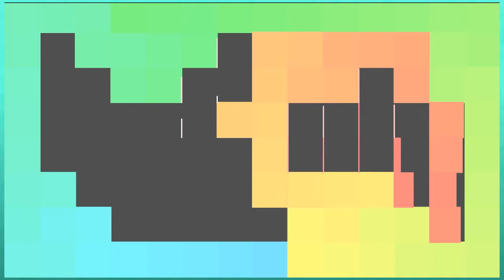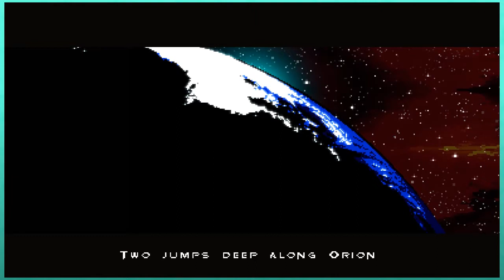Let's Play Songbringer - PART 1: Tony The ManPigTiger | (ft. SuperPawsitive) Gameplay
Let's Play Songbringer Permadeath Gameplay PART 1

Songbringer is a new game from Wizard-Fu (Nathanael Weiss). Songbringer gameplay is like a procedurally-generated Zelda, with load of exploring, new equipment, dungeons and secrets to discover.

Thanks to SuperPawsitive (Paul) from Boss Room for showing me this great new game! Because he's a madman (I guess??) Paul decided to do Songbringer permadeath mode! So we'll see whether that was a mistake??

Songbringer Steam description:
"Roq and Jib travel aboard Songbringer, with the trusty humming Nanosword. With an open, non-linear world to explore the game promises endless hours of fun!"